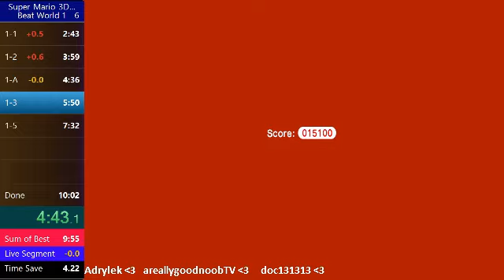Super Mario 3D World Beat world 1 in 9:59.5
Most ridiculous category ever lol